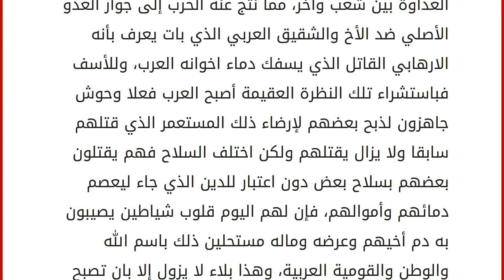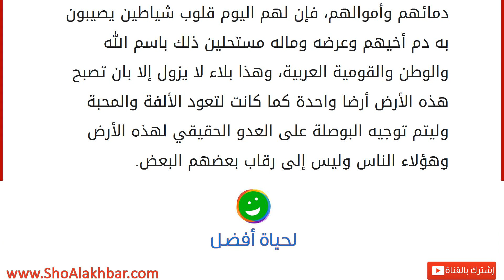تقسيم العالم العربي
بعد سقوط الخلافة العثمانية وقع العالم العربي تحت سيطرة الاستعمار الفرنسي والايطالي والبريطاني الذي قام بتقسيم تلك الدول وفقا لأطماعه فقام بتقسيمها جغرافيا ليسهل السيطرة عليها ولإرضاء أطراف الصراع التي كانت تتنازع على الأرض وعلى الثروة الموجودة فيها، فكان اتفاقية سايكس بيكو التي كان بين البريطانيين والفرنسيين أقوى مستعمرتين في ذلك الوقت، فقاموا بوضع خطوط وهمية على الورق قسموا فيها الادارات الحاكمة والأرض وسكانها والثقافات إلى إقليمات سيطروا عليه وقاموا بتوزيعها على أنفسهم بعد فشل العرب الثائرون على الدولة العثمانية وخياب أملهم بعد خيانة المستعمرتين لهم في أيام الحسين شريف مكة، وهذا أدى بالأمر إلى السيطرة المتتابعة ومكافحة كل إقليم عن الأرض التي يعيش عليها، فبعد أن استطاعوا طرد المستعمر عن أرضهم لم يقوموا بتصحيح المسار وإعادة العالم العربي إلى حالته الأولى التي تتمتع بالوحدة والوفاق والتجانس